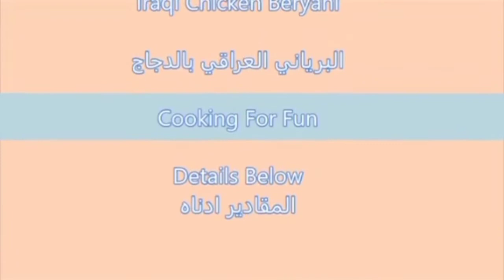How to make Iranian Chiken Biriyani// How to make Biriyani recipe // How to make biriyani at home //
How to make Iraqi Chiken Biriyani// How to make Biriyani recipe // How to make biriyani at home //

Your Queries -

How to make Iranian Chiken Biriyani// How to make Biriyani recipe // How to make biriyani at home //  Hyderabadi Dum Biriyani.

Iranian Chiken biriyani is famous in the Middle East Countries. Hyderabadi Biriyani is also famous in India. Bhuna Biriyani is so in Bangladesh. Biriyani is also equally famous to foodies of the world. in this video, shown how to prepare biriyani veg/non veg and required and process also explained local language with English Sub-titles.